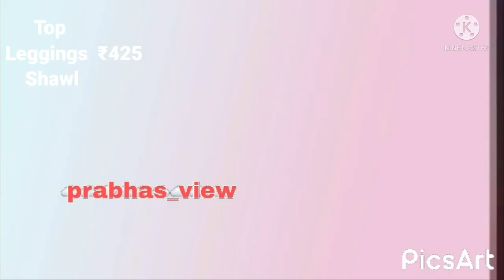Combo Offer | Umbrella Cutting Top + Leggings + Shawl at ₹425 | Prabhas view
Top, Leggings, Shawl எல்லாமே சேர்த்து ₹275 தான். Combo Offer.

Newborn Dress Collection | Export Surplus Quality Deesses from ₹50...

Asia's Largest Textile Market "Texvalley".

Handbag Collection with price...

Colouring & Painting kit collection for kids... Let us make our Children Busy.

PART 1

PART 2

👌🏻தரமான சட்டைகள்...
🤏🏻மலிவான விலையில்..

PART 3

PART 4

₹5 முதல் இருக்கா? 😱
திருப்பூர் மார்க்கெட் ஒரு அலசல். 👍🏻

PART 5

PART 6

PART 7

Online'லயே Order பண்ணலாம்..
Export Surplus Ladies Tops for Jeans,leggings, geggings, plazo Pants...

PART 8

PART 9

Tirupur SV COLONY Genuine Review.

PART 10

Ladies Tops from ₹150

of the copyright act 1976, allowance is made for fair use for purposes such as criticism, comment, new reporting, teaching, scholarship research.  fair use permitted by copy right statute that might otherwise be infringing.